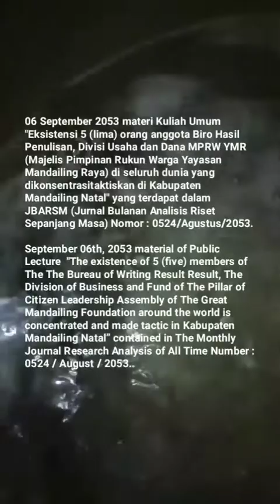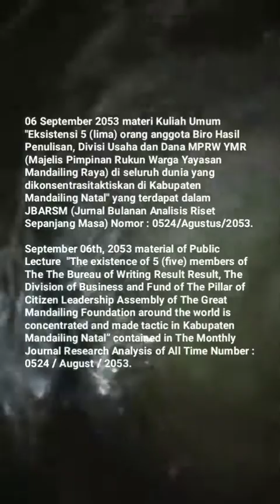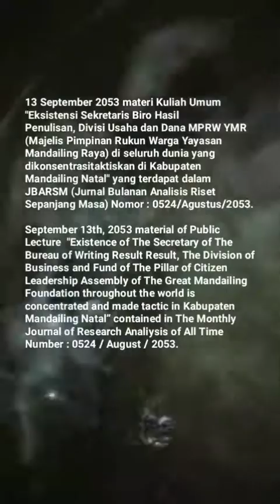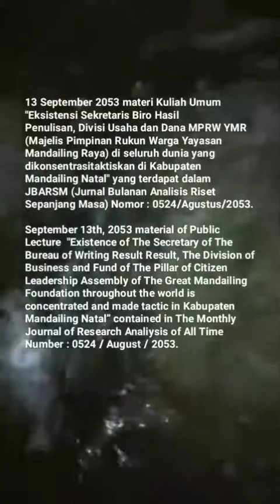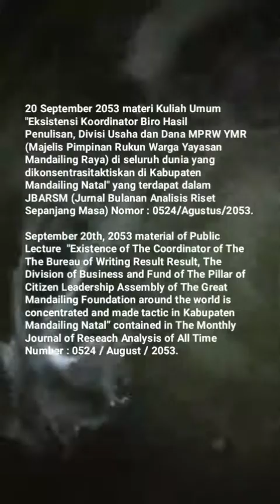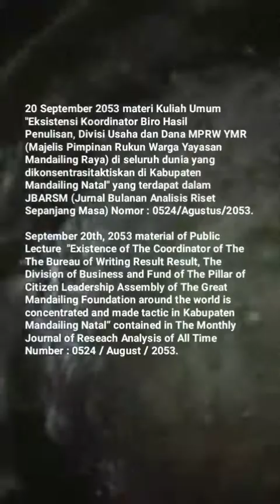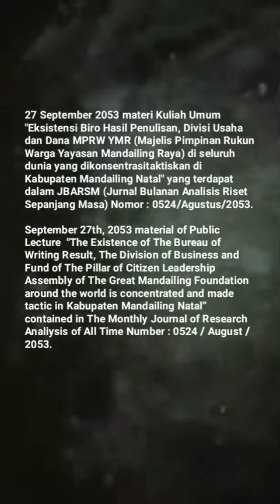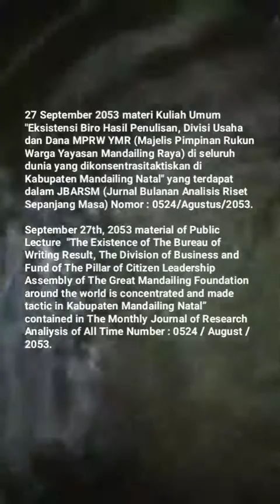🎓UM (Universitas Mandailing) Menuju Berdiri, 🎓Materi Kuliah Umum Sabtu (KUM S3 MET) SEPTEMBER 2053🎓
KISI – KISI MATERI KUM S3 MET (KULIAH UMUM SABTU SORE SEPANJANG MASA ELECTRONIC TELECONFERENCE) SEPTEMBER TAHUN 2053 MASEHI
MISSION OF MATERIALS OF THE PUBLIC LECTURE OF AFTERNOON SATURDAY OF ALL TIME WITH ELECTRONIC TELECONFERENCE OF MONTH SEPTEMBER OF YEAR 2053 AD (ANNO DOMINI)

06 September 2053 materi Kuliah Umum "Eksistensi 5 (lima) orang anggota Biro Hasil Penulisan, Divisi Usaha dan Dana MPRW YMR (Majelis Pimpinan Rukun Warga Yayasan Mandailing Raya) di seluruh dunia yang dikonsentrasitaktiskan di Kabupaten Mandailing Natal" yang terdapat dalam JBARSM (Jurnal Bulanan Analisis Riset Sepanjang Masa) Nomor : 0524/Agustus/2053.
September 06th, 2053 material of Public Lecture  "The existence of 5 (five) members of The The Bureau of Writing Result Result, The Division of Business and Fund of The Pillar of Citizen Leadership Assembly of The Great Mandailing Foundation around the world is concentrated and made tactic in Kabupaten Mandailing Natal” contained in ​​The Monthly Journal Research Analysis of All Time Number : 0524 / August / 2053.

13 September 2053 materi Kuliah Umum "Eksistensi Sekretaris Biro Hasil Penulisan, Divisi Usaha dan Dana MPRW YMR (Majelis Pimpinan Rukun Warga Yayasan Mandailing Raya) di seluruh dunia yang dikonsentrasitaktiskan di Kabupaten Mandailing Natal" yang terdapat dalam JBARSM (Jurnal Bulanan Analisis Riset Sepanjang Masa) Nomor : 0524/Agustus/2053.
September 13th, 2053 material of Public Lecture  "Existence of The Secretary of The Bureau of Writing Result Result, The Division of Business and Fund of The Pillar of Citizen Leadership Assembly of The Great Mandailing Foundation throughout the world is concentrated and made tactic in Kabupaten Mandailing Natal” contained in ​​The Monthly Journal of Research Analiysis of All Time Number : 0524 / August / 2053.

20 September 2053 materi Kuliah Umum "Eksistensi Koordinator Biro Hasil Penulisan, Divisi Usaha dan Dana MPRW YMR (Majelis Pimpinan Rukun Warga Yayasan Mandailing Raya) di seluruh dunia yang dikonsentrasitaktiskan di Kabupaten Mandailing Natal" yang terdapat dalam JBARSM (Jurnal Bulanan Analisis Riset Sepanjang Masa) Nomor : 0524/Agustus/2053.
September 20th, 2053 material of Public Lecture  "Existence of The Coordinator of The The Bureau of Writing Result Result, The Division of Business and Fund of The Pillar of Citizen Leadership Assembly of The Great Mandailing Foundation around the world is concentrated and made tactic in Kabupaten Mandailing Natal” contained in ​​The Monthly Journal of Reseach Analysis of All Time Number : 0524 / August / 2053.

27 September 2053 materi Kuliah Umum "Eksistensi Biro Hasil Penulisan, Divisi Usaha dan Dana MPRW YMR (Majelis Pimpinan Rukun Warga Yayasan Mandailing Raya) di seluruh dunia yang dikonsentrasitaktiskan di Kabupaten Mandailing Natal" yang terdapat dalam JBARSM (Jurnal Bulanan Analisis Riset Sepanjang Masa) Nomor : 0524/Agustus/2053.
September 27th, 2053 material of Public Lecture  "The Existence of The Bureau of Writing Result, The Division of Business and Fund of The Pillar of Citizen Leadership Assembly of The Great Mandailing Foundation around the world is concentrated and made tactic in Kabupaten Mandailing Natal” contained in ​​The Monthly Journal of Research Analiysis of All Time Number : 0524 / August / 2053.